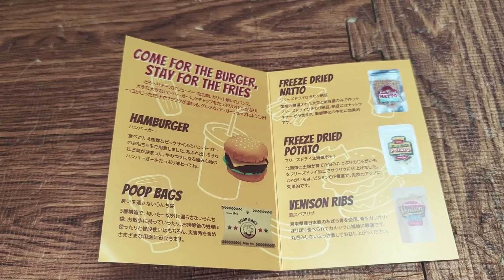生まれて初めて納豆を口にしたホワイトシェパードの反応は？【DoggyBox】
ホワイトシェパードのBJです。

ドギーボックス８月号に入っていた納豆を初めて食べてみたBJです。
今回もオモチャがお気に入りになってよかったね^^

～　BJのプロフィール　～
　　  犬種  　　：ホワイトスイスシェパード
　　  性別　  　：男の子
　　誕生日　　：2017年09月01日
うちの子記念日：2017年11月18日
　　  体重  　　：49kg
住んでるところ：東京

投稿主はホワイトスイスシェパードのBJ一頭のみの飼育で、多頭飼いはしておりません。

アンチコメントや勘違いコメントも、投稿主はBJを見習って気にせず「良いね」と返信を致しますので、平和的ではないと見られるコメントへの視聴者様からの返信は、ご遠慮ください。

コメントする際、
「良識のあるコメントを心がけ、コミュニティガイドラインに準拠する」
これに伴っていないと投稿主が判断したコメントは削除、または今後のコメントをミュートさせて頂く場合があります事をご了承ください。